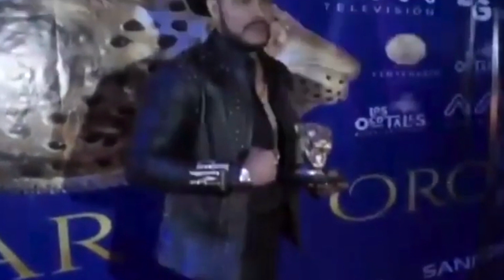Marko Peña YEAAHH